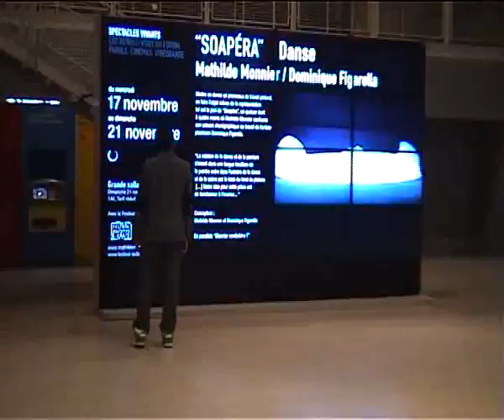impro pompidou.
impro. Fabio Crestale
danza contem.